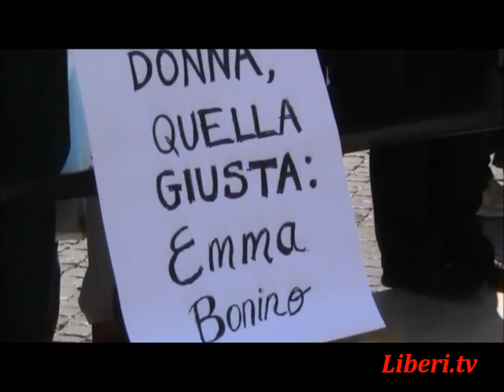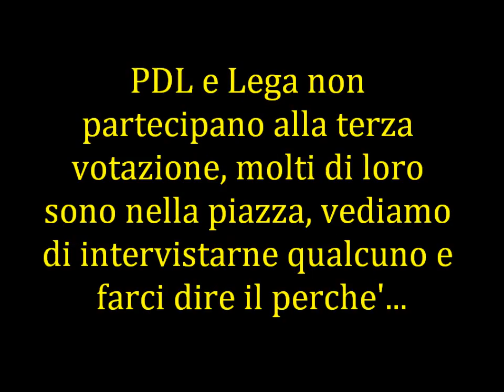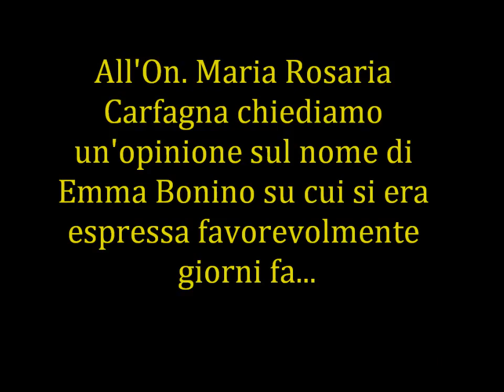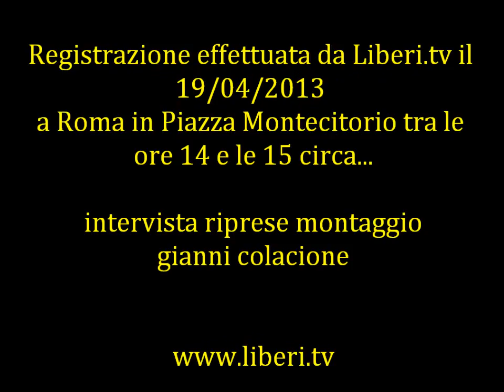In Piazza Montecitorio tra la terza e quarta votazione per l'elezione del PdR.Interviste e non solo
Interviste in Piazza Montecitorio tra la terza e quarta votazione del Presidente della Repubblica  :
Valeria Manieri (Segretaria di Pari o Dispare)
On. Filippo Gallinella (M5S)
On. Renata Polverini (PDL)
On. Mariastella Gelmini (PDL)
On.  Mara Carfagna  (PDL)

Manifestazione di consensi e di dissensi il piazza.